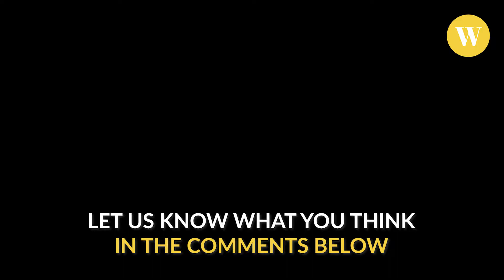Foxconn Creating 13,000 Jobs in Wisconsin. Thanks to Trump?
President Trump is working with Foxconn, a Taiwanese electronics manufacturer, to open a factory in Wisconsin. Thousands of jobs will be created.